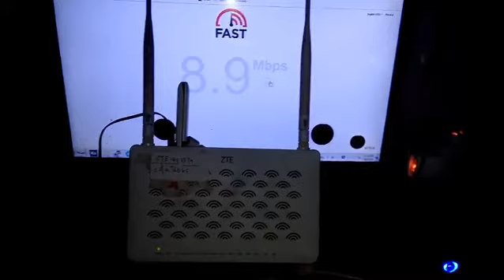Hasil speedtest internet murah rumahan menggunakan Router ZTE F609 V1 + ZTE MF825A